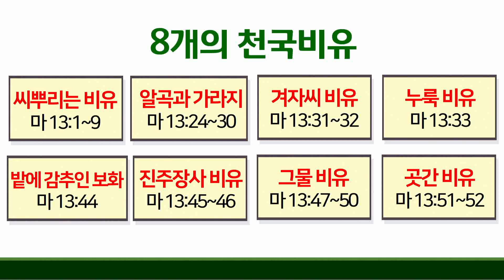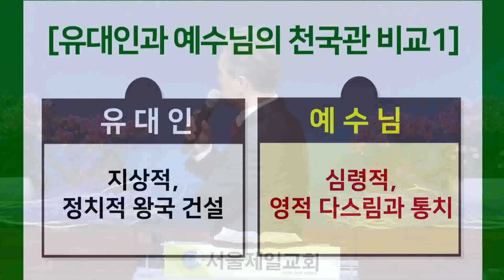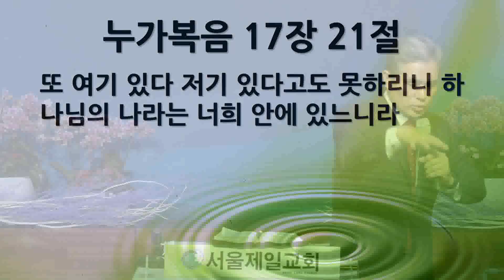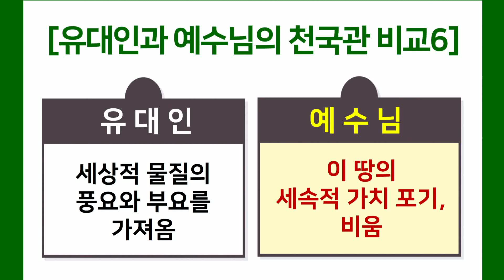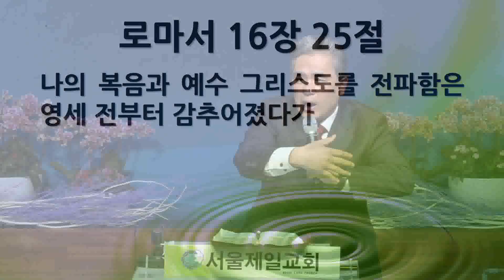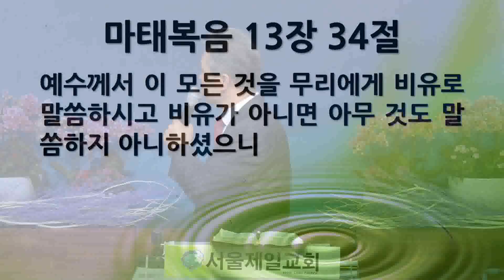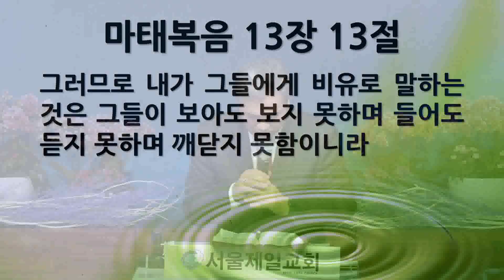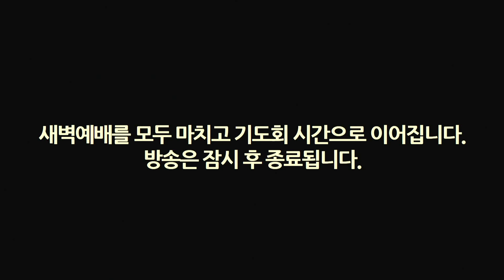[새벽묵상] "마 13:44, 밭에 감추인 보화 비유" 2022-04-05 화요일 [서울제일교회]